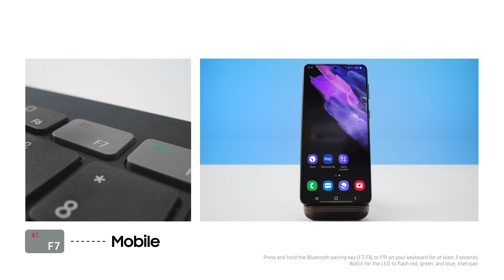Smart Keyboard Trio 500: The perfect companion for multitasking | Samsung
Compact with smart functions, the Samsung Smart Keyboard Trio 500 delivers boosted performance wherever you go.